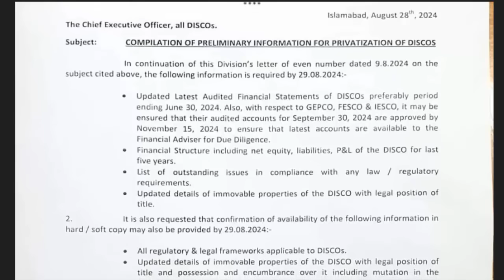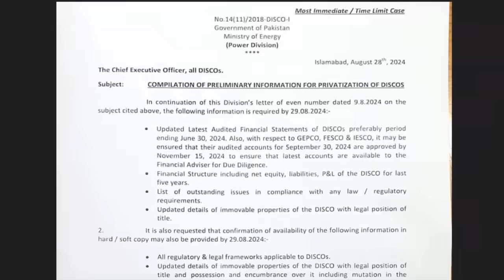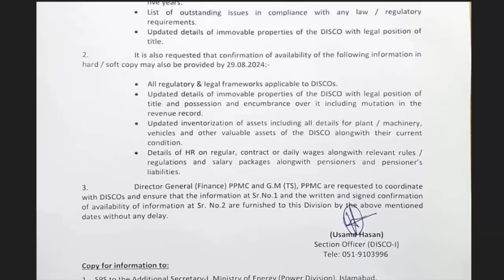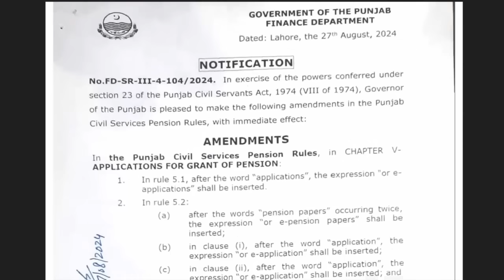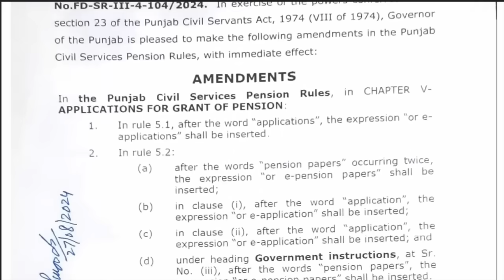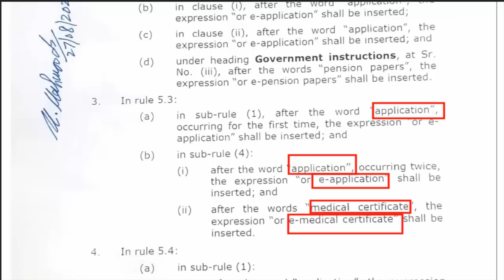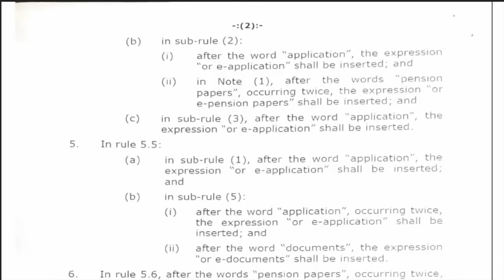Govt Employees and Pensioners Latest News | Punjab Govt Amended Civil Services Pension Rules